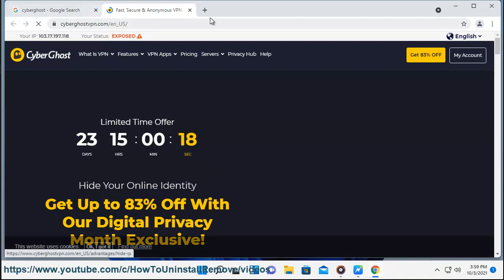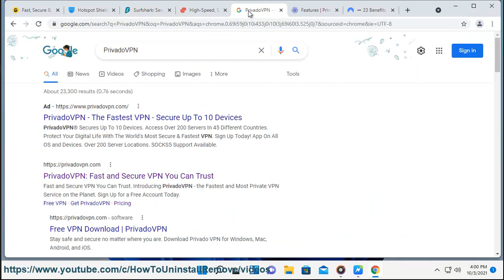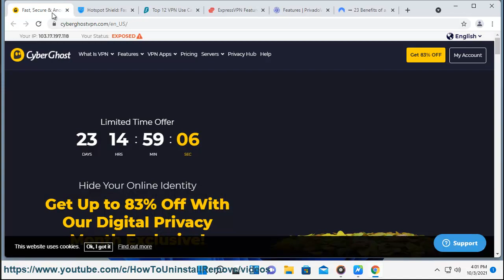Best VPN for Linux of 2021 - Best Linux VPN of 2021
Here're the best VPN for Linux of 2021 (Best Linux VPN of 2021):